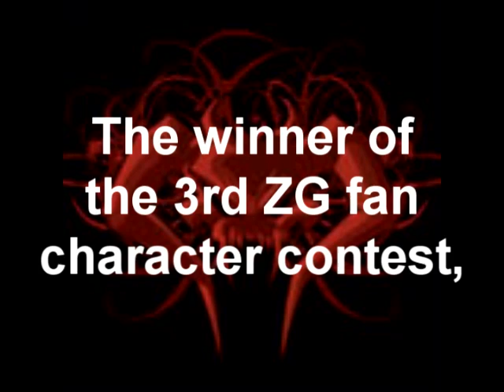SADX mod, Siyerro Vulcan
The winner of the third ZG fan character contest, Siyerro Vulcan is finished!

Download: No longer available due to my Mediafire account getting suspended and me no longer having the files.